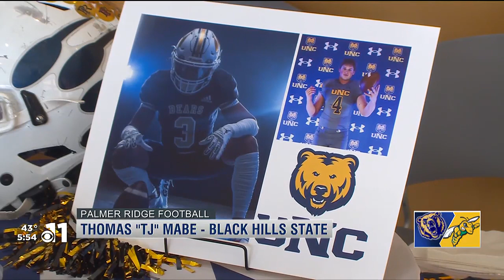Signing day at Banning Lewis and Palmer Ridge